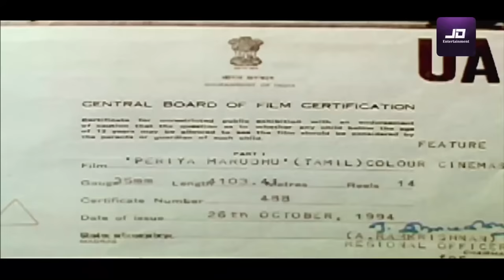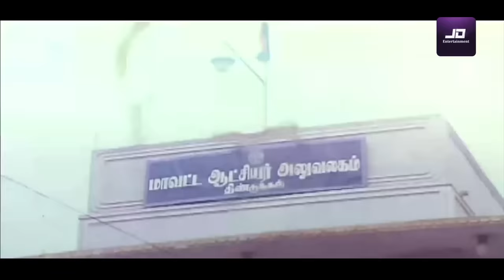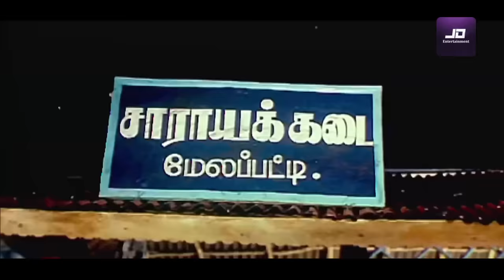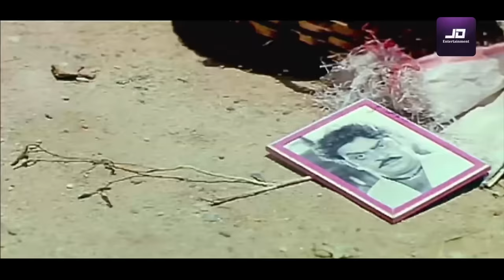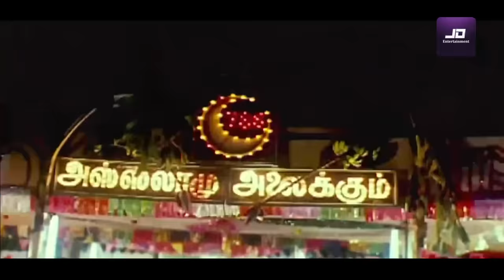Periya Marudhu (1994) FULL HD Tamil Movie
Periya Marudhu is a 1994 Indian Tamil-language action film directed by N. K. Viswanathan. The film stars Vijayakanth, Ranjitha and Pragathi. It was released on 2 November 1994 during Diwali.

Plot
Periya Marudhu amputated Marimuthu for grabbing his land and he is sent to jail. After spending two years behind bars, Periya Marudhu is back to his village.

In the past, Periya Marudhu became orphan at a very early age and tried hard to live through. Impressed by Periya Marudhu's strength, Sivasankaran brought him at his home. Since then, Periya Marudhu considers Sivasankaran as his best friend and works as his faithful henchman while Sivasankaran considers him as his common henchman. Sivasankaran is involved in land grabbing, in women kidnapping and raping. The villagers hate Sivasankaran and Periya Marudhu.

After losing her sister, Kaveri decides to live with Periya Marudhu, her last relative. Kaveri loves Periya Marudhu and tries to change his behaviour. Sivasankaran, who fears to lose his faithful henchman, kills Kaveri.

Periya Marudhu decides to take revenge and becomes a good man.

Cast
Vijayakanth as Periya Marudhu
Ranjitha as Kaveri
Pragathi as Ponni
Mahesh Anand as Sivasankaran
M. N. Nambiar as Bhai
Pandiyan as Pandiyan
Thalaivasal Vijay as Marimuthu
Goundamani as Sodalai
Senthil as Azhaguraman
S. S. Chandran as S. Satyamurthy
Ponnambalam as Senkodan
Peeli Sivam as Police Inspector
C. R. Vijayakumari as Periya Marudhu's mother
Ganthimathi
Karuppu Subbiah
Ram
Lakshman
Sangili Murugan as Periya Marudhu's father
K. A. Thangavelu
M. Saroja
V. Gopalakrishnan as Jailer
Aradhana as Mahalakshmi
Jayalalita as Sevvanthi
Kullamani as Perichali
Omakuchi Narasimhan
Idichapuli Selvaraj as Restaurant Owner
Ganapathy Subramaniam
Ashwin Kumar
Kavithasri as an item number